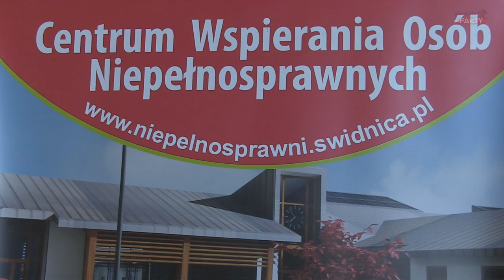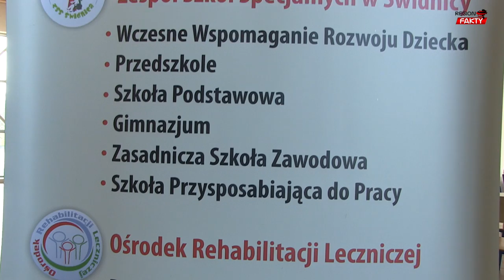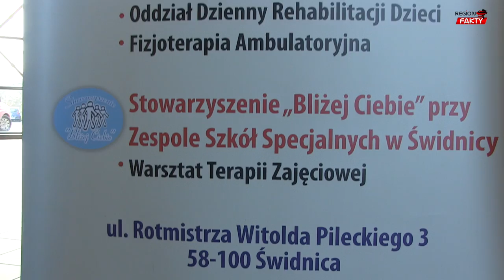Jedna szkoła, wiele możliwości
W świdnickim Zespole Szkół Specjalnych odbywają się dni otwarte.